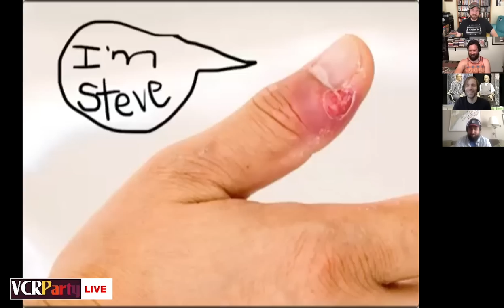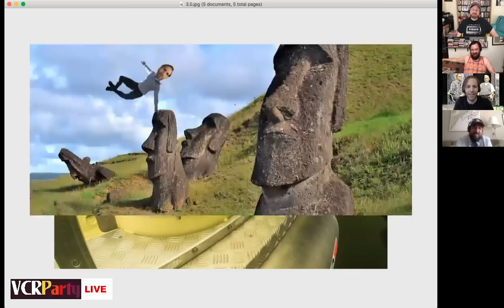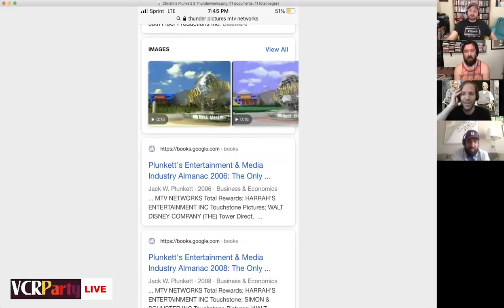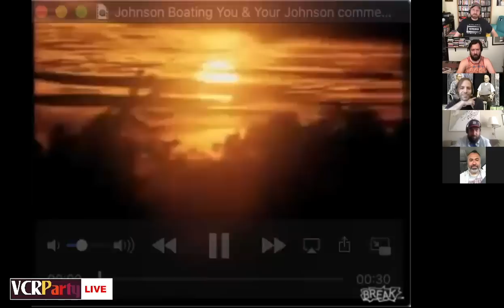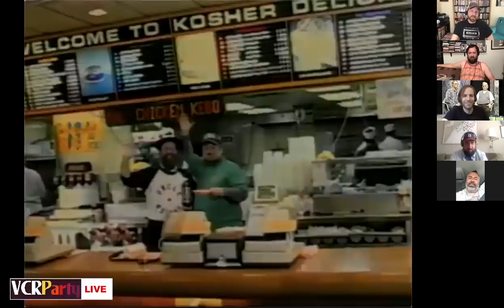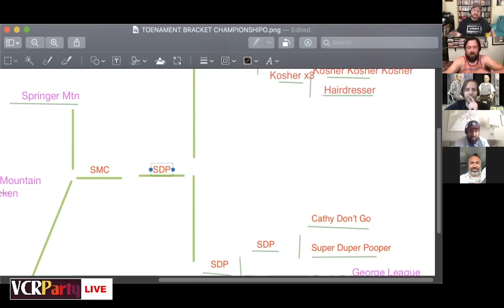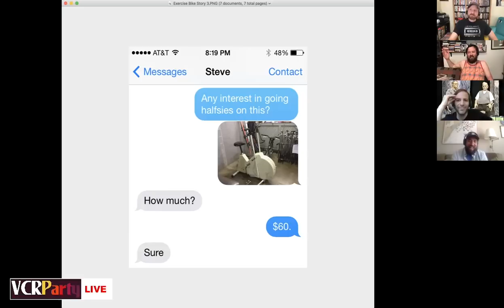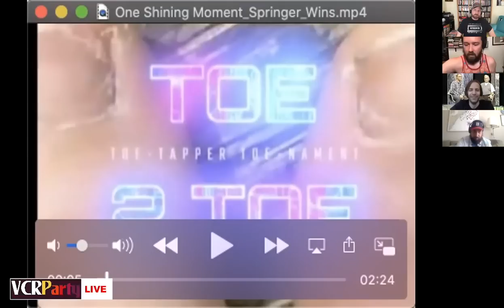VCR Party's Quarantine Qlassics, Ep. 14 - One Shining Moment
It all comes down to this: The Toe-Tapping Toe-nament Final Four. Which VHS will come out on top? Springer Mountain Chicken, You & Your Johnson, Kosher Kosher Kosher or Super Duper Pooper. Music critic/author Steven Hyden (Twilight of the Gods) picks the ultimate winner! Plus, Show Us Your Plunketts is full of unflattering photos and love and kisses from Janine and Linda. And not one but two Father's Day videos.